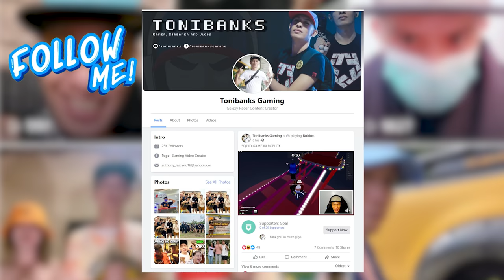Stealing MONSTER RAP (GONE WRONG) @VonOrdonaVlogs NAG WALA SA GALIT!